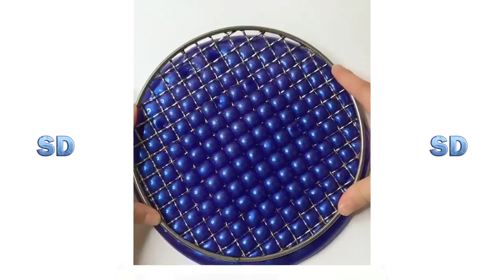En Rahatlatıcı Slime ASMR Videoları #104 (2019 YENİ)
slime videoları
slime yapımı
slime pres

Slime Derlemeleri
Slime videoları 2019
Slime asmr